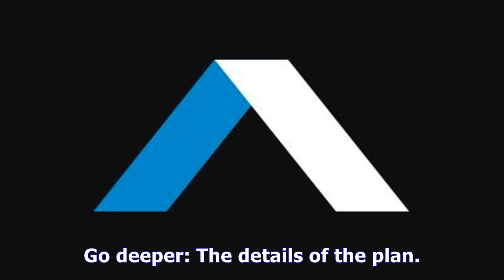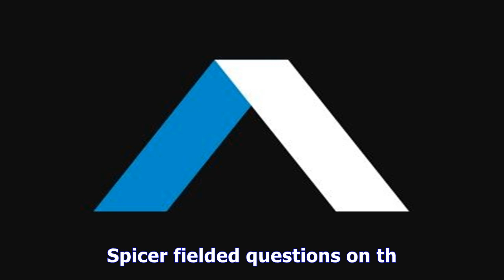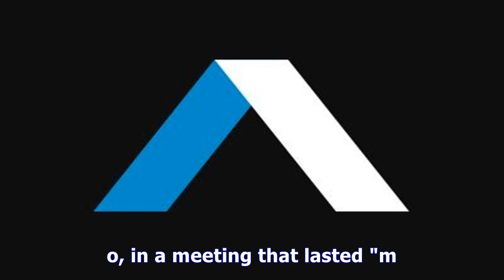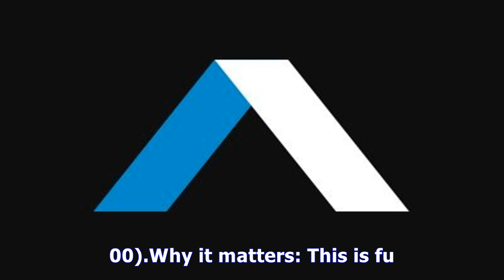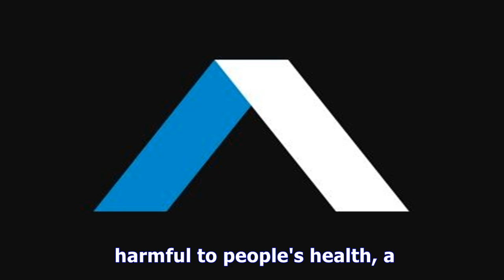Careening blindly towards war - TV ANNI